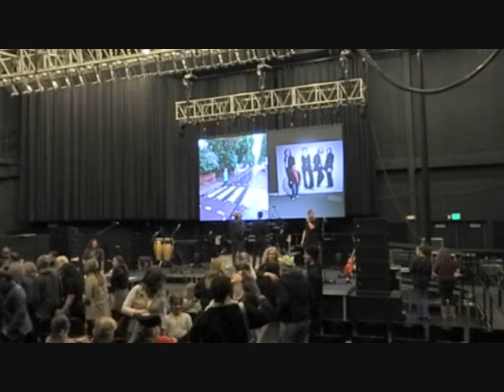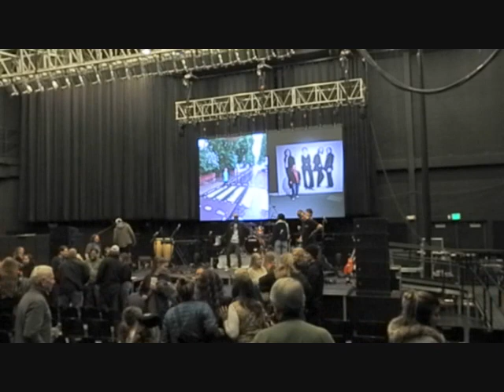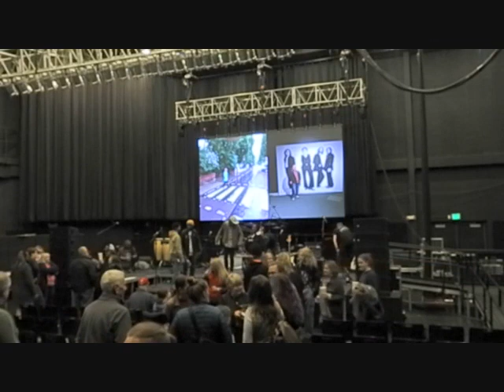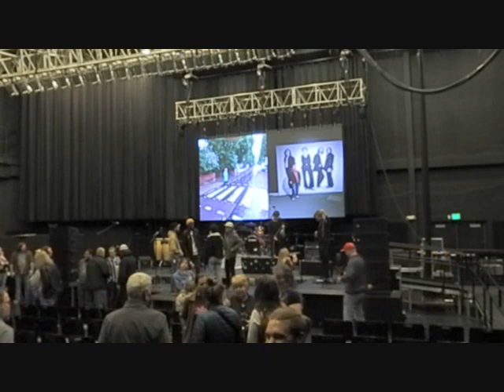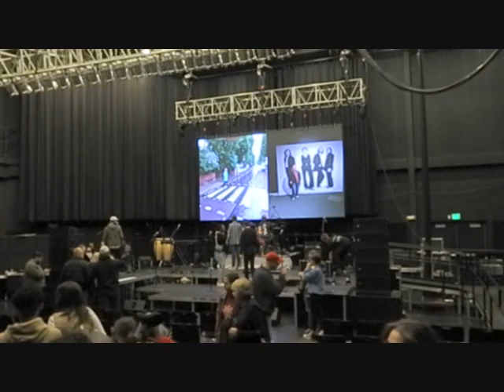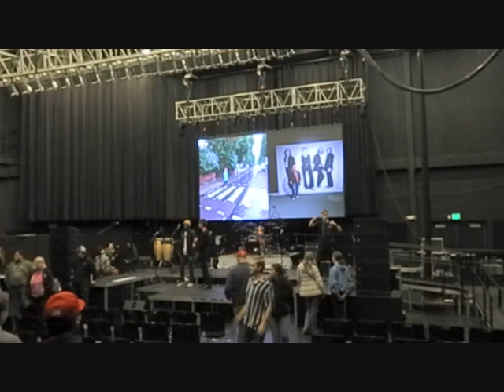GTCC Spring 2023